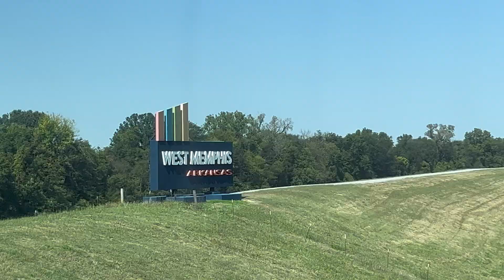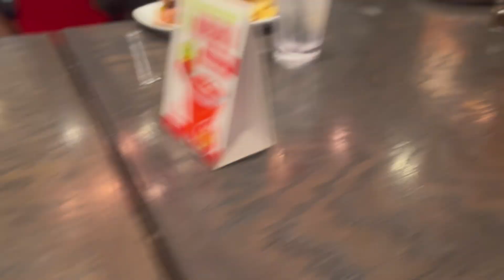The 8K Cross Country Race Experience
🛍️HUGE DISCOUNT FOR ICEPOD🥶